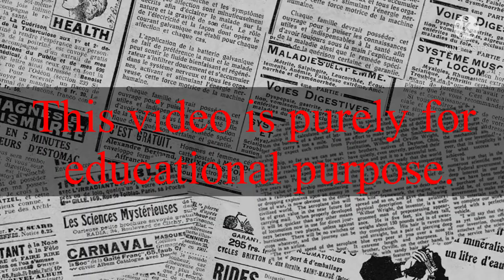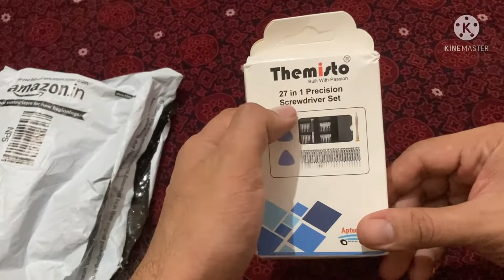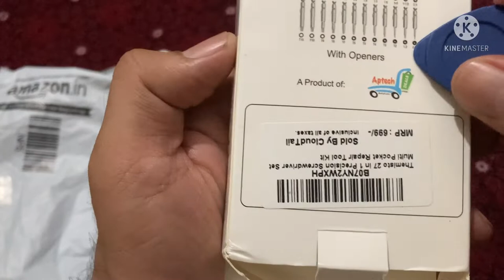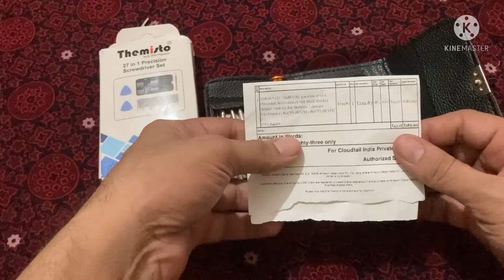Themisto 27 in 1 Precision Screwdriver Set - Tool Kit Unboxing and Review in Hindi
Themisto - built with passion 27 in 1 Precision Screwdriver Set Multi Pocket Repair Tool Kit for Mobiles, Laptops, Electronics Unboxing | Review | Pricing. Portable Screwdriver set unboxing & review.

If you are passionate techie or mobile repairer or watch repairer this, toolkit comes very useful.

👉 Signup
1) Sign up on AJIO & get upto Rs 200 worth in wallet or use code SAH1HKTKN
2) Sign up on eJohri & get Rs 500 worth Cashback